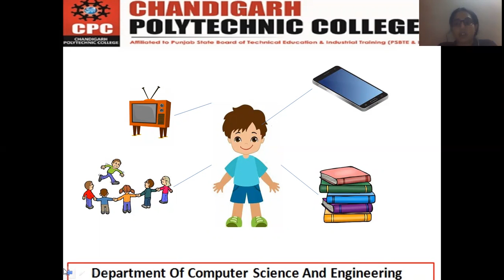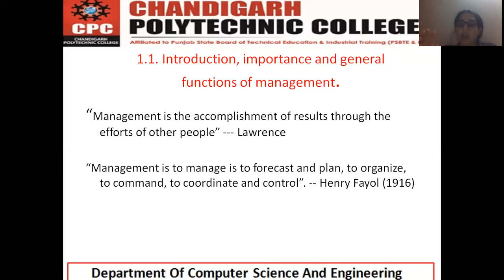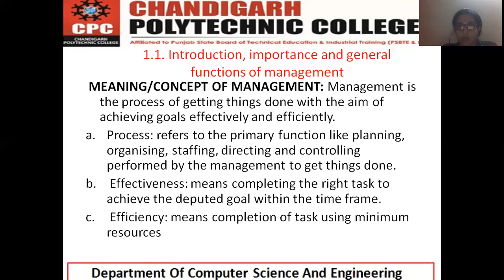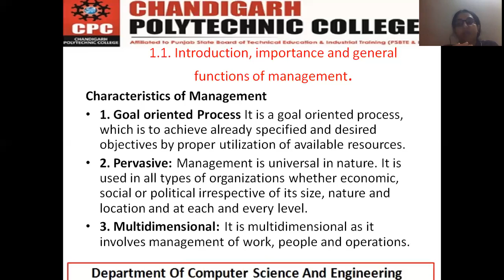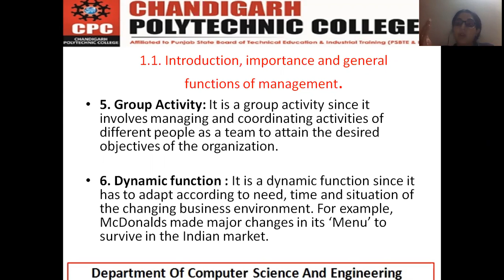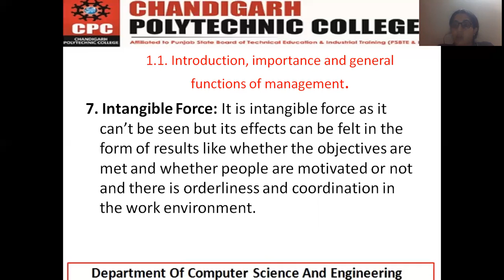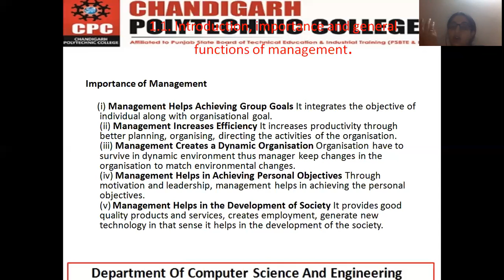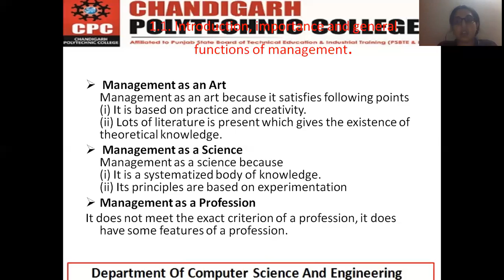Basics Of Management by Er. Erica Sethi